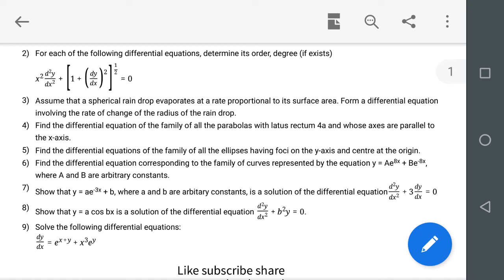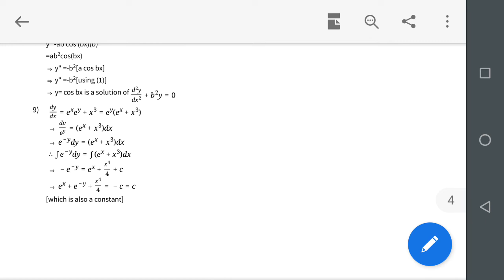12 maths differential equation 2 m